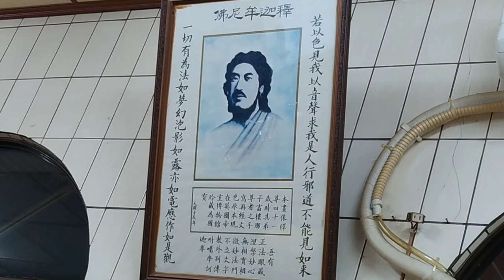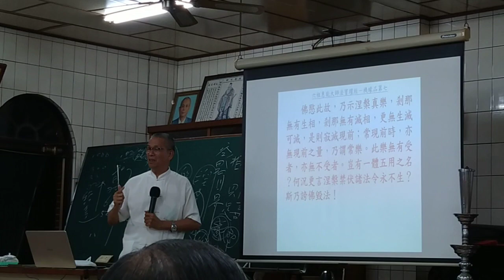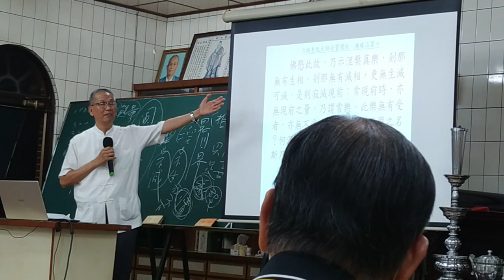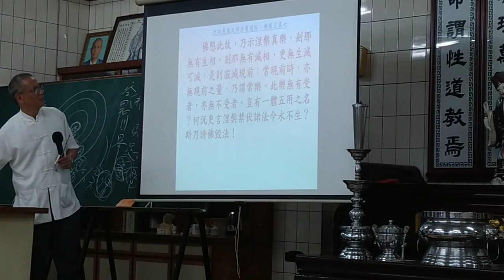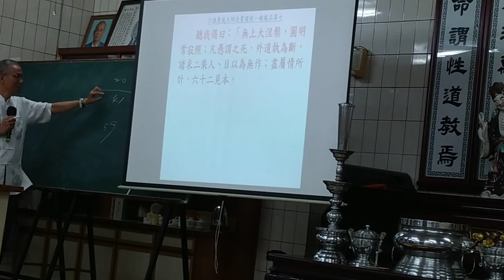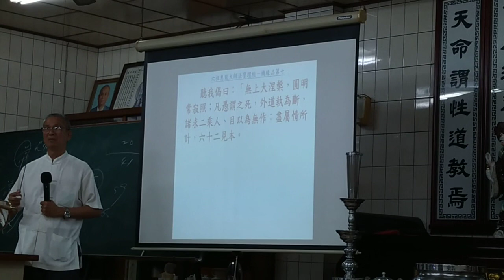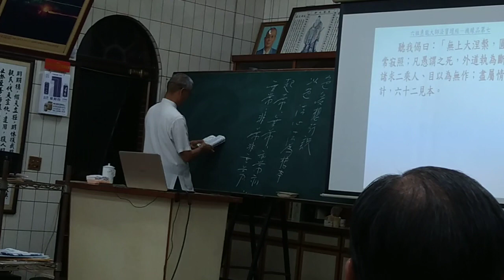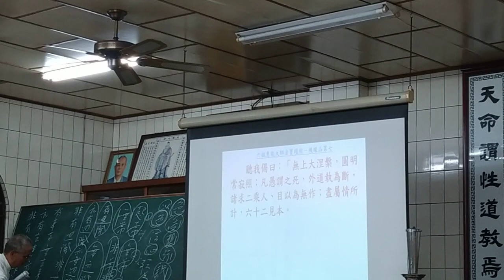VID_20210401新營和誠單位六祖壇經班副前人講解機緣品有關涅槃與六十二見，閩南語版_203620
(六十二見是以我見為中心點所產生的種種分別--參考佛教法師的說法)